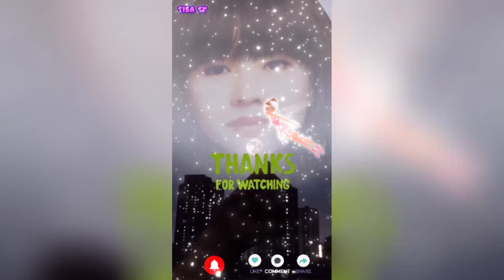There is always a reason to SMILE find it❤️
Hey🙋Mga Palangga!

Welcome🐶

Be the reason to someone smiles today.

🦋Spread Love & Joy🦋
🍀Tisa Ty🍀